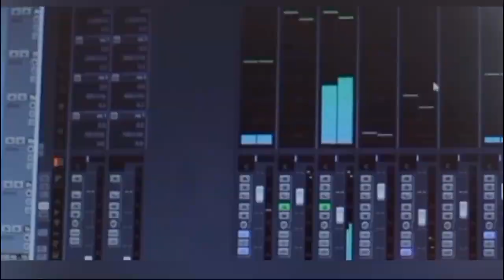Ashalatha- Hello Bless 2022 January 14 Friday Episode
മെസേജ് അയക്കുമ്പോള്‍
 പേര്, ജോലി, സ്ഥലം എന്നിവ വ്യക്തമാക്കണം.
കത്തുകള്‍ അയക്കാനുള്ള വിലാസം
ഹലോ ബ്ലസ്
ബ്ലസ് റിട്ടയര്‍മെന്റ് ലിവിംഗ്
ആലുവ- 683105
On 102.3 Kochi Fm, Monday to Friday 8.30 am
നിങ്ങളുടെ സപ്പോര്‍ട്ടു കൊണ്ടാണ്  ഒരിടം
 ചാനല്‍ വളര്‍ന്നത്
ഹൃദയത്തിന്റെ ഭാഷയില്‍ നന്ദി

ആശേച്ചി

Ashadeepam (ആശാദീപം )